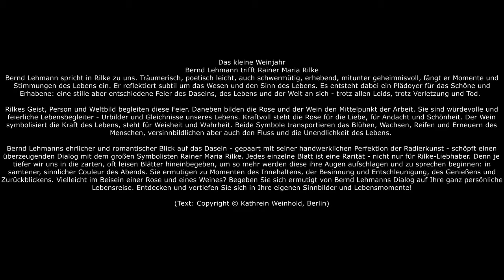Rainer Maria Rilke-Das kleine Weinjahr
Das kleine Weinjahr

Bernd Lehmann spricht in Rilke zu uns. Träumerisch, poetisch leicht, auch schwermütig, erhebend, mitunter geheimnisvoll, fängt er Momente und Stimmungen des Lebens ein. Er reflektiert subtil um das Wesen und den Sinn des Lebens. Es entsteht dabei ein Plädoyer für das Schöne und Erhabene: eine stille aber entschiedene Feier des Daseins, des Lebens und der Welt an sich -- trotz allen Leids, trotz Verletzung und Tod.

Rilkes Geist, Person und Weltbild begleiten diese Feier. Daneben bilden die Rose und der Wein den Mittelpunkt der Arbeit. Sie sind würdevolle und feierliche Lebensbegleiter - Urbilder und Gleichnisse unseres Lebens. Kraftvoll steht die Rose für die Liebe, für Andacht und Schönheit. Der Wein symbolisiert die Kraft des Lebens, steht für Weisheit und Wahrheit. Beide Symbole transportieren das Blühen, Wachsen, Reifen und Erneuern des Menschen, versinnbildlichen aber auch den Fluss und die Unendlichkeit des Lebens.

Bernd Lehmanns ehrlicher und romantischer Blick auf das Dasein - gepaart mit seiner handwerklichen Perfektion der Radierkunst - schöpft einen überzeugenden Dialog mit dem großen Symbolisten Rainer Maria Rilke. Jedes einzelne Blatt ist eine Rarität -- nicht nur für Rilke-Liebhaber. Denn je tiefer wir uns in die zarten, oft leisen Blätter hineinbegeben, um so mehr werden diese ihre Augen aufschlagen und zu sprechen beginnen: in samtener, sinnlicher Couleur des Abends. Sie ermutigen zu Momenten des Innehaltens, der Besinnung und Entschleunigung, des Genießens und Zurückblickens. Vielleicht im Beisein einer Rose und eines Weines? Begeben Sie sich ermutigt von Bernd Lehmanns Dialog auf Ihre ganz persönliche Lebensreise. Entdecken und vertiefen Sie sich in Ihre eigenen Sinnbilder und Lebensmomente!